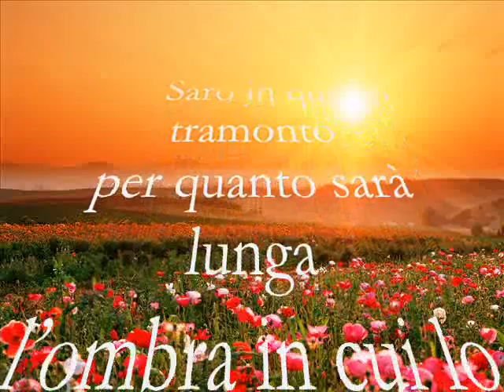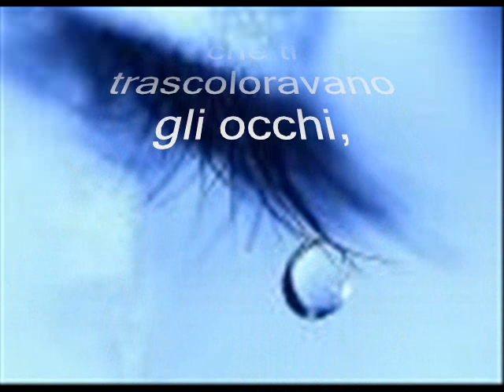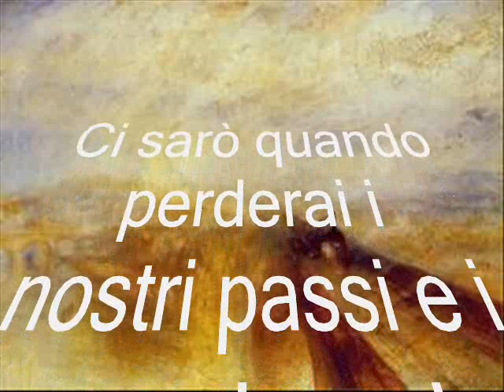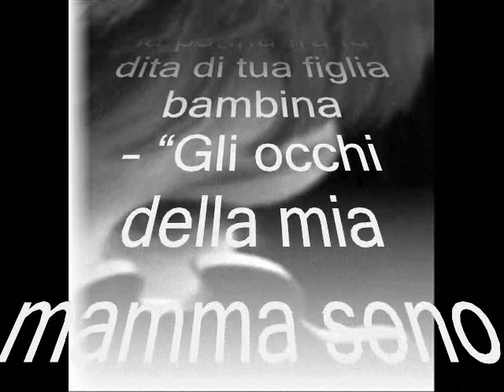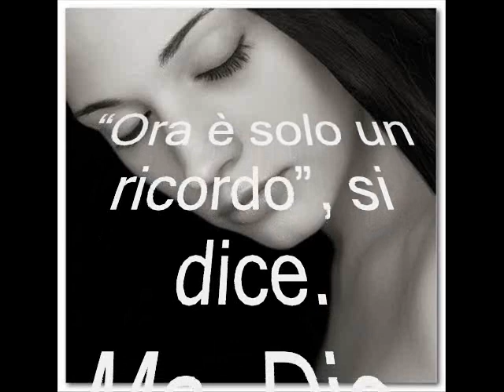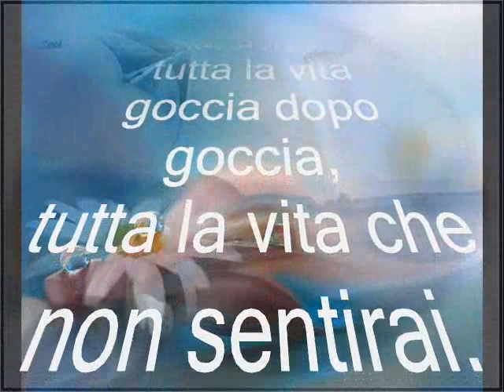Intenso e commovente, scritto da una figlia alla madre.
L'intensita' dell'amore...che si apre nel momento
di fragilita' progressiva della madre da parte della figlia!